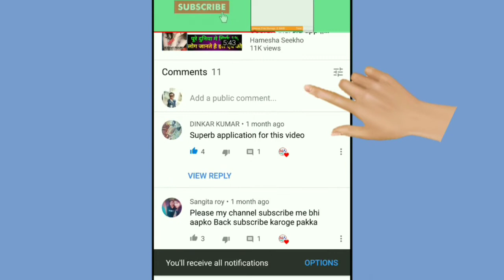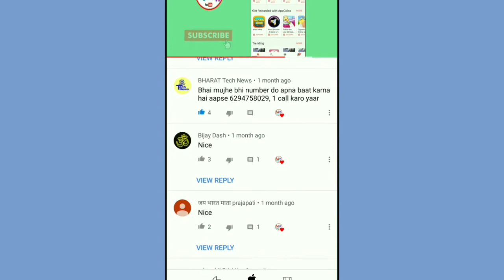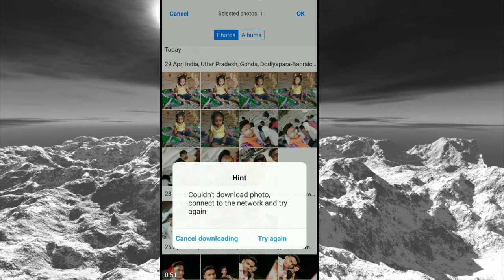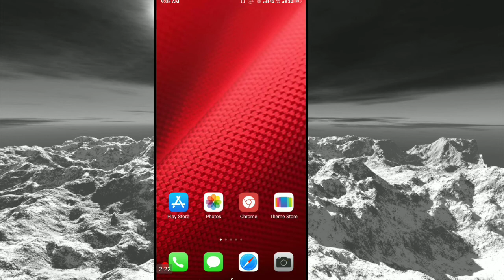बहुत जरूरी ऎप है एक बार जरूर देखो // By Magical App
नमस्कार दोस्तों
मेरा नाम है विक्रम और आप देख रहें हैं---{ Magical App Youtube Channel }

भाई लोग अगर आपको ये वीडियो पसंद

👍👍👍👍हुकूमत वो ही करता है
जिसका दिलों पर राज हो,😍😍😍
❤️❤️❤️वरना यूँ तो गली के मुर्गो के
सिर भी ताज होता है✍️✍️✍️✍️✍️